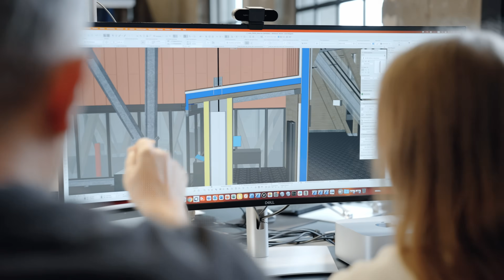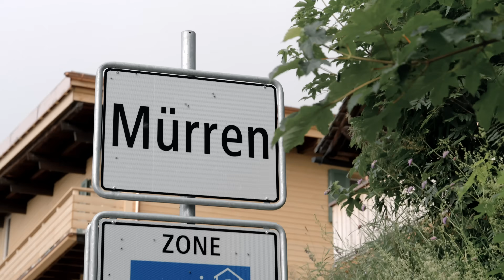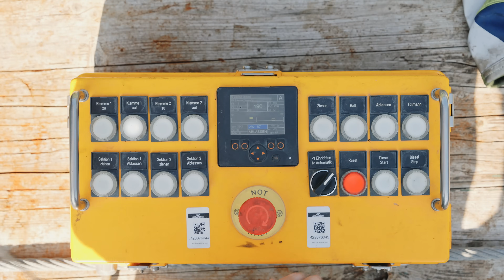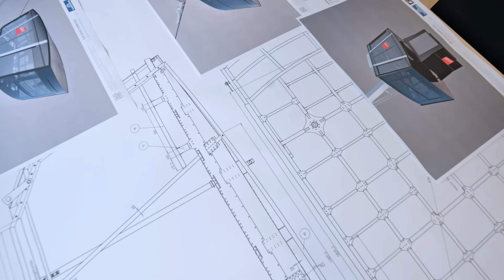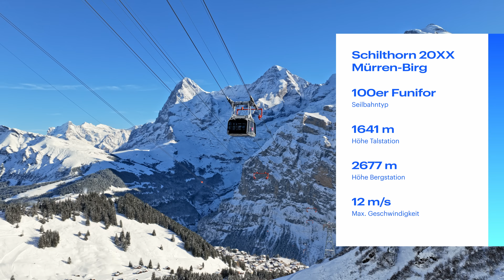Garaventa - Bau der ersten Sektion Funifor am Schilthorn "Mürren–Birg" (2025)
In diesem Video zeigen wir den Bau der schweizweit ersten Funifor Seilbahn mit zwei Spuren am Schilthorn. Über zwei Jahre hinweg entstand zwischen Mürren und Birg eine der modernsten Seilbahnanlagen der Schweiz. Das Video gibt exklusive Einblicke in spektakuläre Montagearbeiten, komplexe technische Prozesse und den Alltag auf einer alpinen Baustelle.

Die zweite Spur ist seit kurzem in Betrieb und ergänzt die erste Linie zu einem hochverfügbaren Gesamtsystem. Beide Spuren transportieren jeweils bis zu 100 Personen pro Fahrt und ermöglichen gemeinsam eine Förderleistung von bis zu 800 Personen pro Stunde. Die beiden Spuren können unabhängig voneinander betrieben werden. Dadurch sind Wartungsarbeiten auf einer Spur möglich, während die andere weiterhin in Betrieb bleibt. Dies gewährleistet eine ganzjährige, 365-tägige Erschließung des Schilthorns.

Das Projekt "Schilthornbahn 20XX" sieht eine klassische Pendelbahn zwischen Stechelberg und Mürren mit einer Förderleistung von 800 Personen pro Stunde vor. Die Güter und Gepäcklogistik wird auf dieser Strecke vollautomatisiert umgesetzt. Oberhalb von Mürren erschließen Funifor Seilbahnen die Stationen Birg und Schilthorn. Das Funifor System besticht durch eine hohe Windstabilität und ermöglicht einen kompakten Stationsbau.